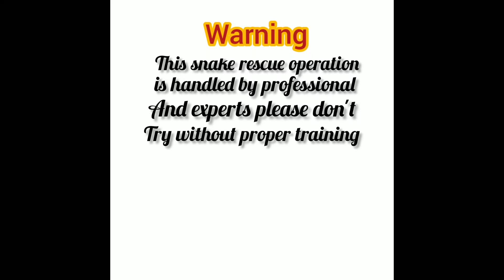SNAKE RESCUE # 270 ಶೀವಲಿಲಾ ಪಾರ್ಮಹೌಸ್ ಕಮಲಾನಗರ ದಲ್ಲಿ ರಕ್ಷಣೆ ಮಾಡಿದ ನಾಗರ ಹಾವು